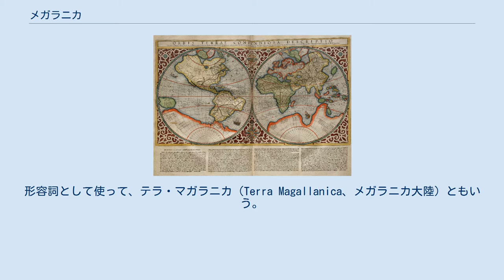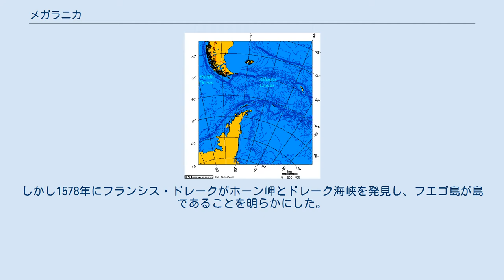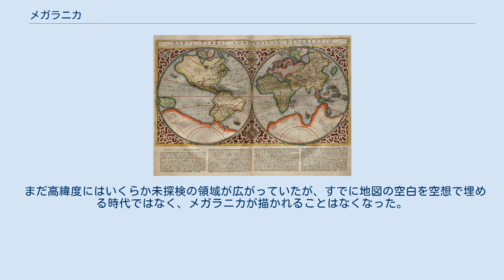メガラニカ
1587年にメルカトルが作成した世界地図。
オレンジ色の陸地がテラ・アウストラリス。
左端の緑色の島はニューギニア島。
 メガラニカ、マガラニカ（Magallanica）は、かつて南極を中心として南半球の大部分を占めると推測された仮説上の大陸のことである。
 テラ・アウストラリス（ラテン語 Terra Australis、南方大陸）ともいうが、この語はのちにオーストラリア大陸を指すようになり、現在でも雅語・文語的に使われることがある。
未発見であることを強調し、テラ・アウストラリス・インコグニタ（Terra Australis Incognita、未知の南方大陸）ともいう。
 「メガラニカ」は、南方大陸の一部と思われたフエゴ島を発見したフェルディナンド・マゼラン （Magallanes）にちなんだ、比較的新しい名である。
形容詞として使って、テラ・マガラニカ（Terra Magallanica、メガラニカ大陸）ともいう。
17世紀の中国で作られたマテオ・リッチの『坤輿万国全図』や、その影響を受けた『三才図会』の「山海輿地全図」、ジュリオ・アレーニの『万国全図』でこの名が使われていたため、日本では「テラ・アウストラリス」よりも広く知られた名前となった。
漢字表記は墨瓦蠟泥加または墨瓦蠟尼加とされているが、1708年に日本で出版された「地球万国一覧之図」には黒瓦蠟尼加と書かれている。
 フエゴ島、ドレーク海峡、南極大陸。
南米の南端にあるフエゴ島はかつてメガラニカの一部と考えられた。
 古代ギリシアにおいては、既に知識人の間で地球球体説が唱えられていた。
だが、当時知られていた大陸は全て北半球に偏っており、安定性が悪いように見えた。
そのため、南半球にもそれと釣り合いが取れるだけの巨大な陸地が存在するという考えが生まれた。
 テラ・アウストラリスは長く仮説にすぎなかったが、大航海時代に突入すると、その一部と思われる陸地が発見されるようになった。
 1520年にフェルディナンド・マゼランの艦隊が水平線上に垣間見た陸地（現在のフエゴ島）は、南極まで続く未知の大陸の最北端だと思われた。
フエゴ島と南アメリカ大陸の間のマゼラン海峡は大西洋と太平洋を結ぶ唯一の水路だとされ、当時の地図の多くにもそのように描写され南方大陸はメガラニカと名付けられた。
しかし1578年にフランシス・ドレークがホーン岬とドレーク海峡を発見し、フエゴ島が島であることを明らかにした。
 1526年に発見されたニューギニア島も、メガラニカの一部と考えられたことがある。
 1606年にウィレム・ヤンツがニューオランダ（現在のオーストラリア大陸）西海岸を、1646年にアベル・タスマンがニュージーランドを発見すると、ついにメガラニカが発見されたと考えられた。
この時代、メガラニカは想像上の大陸ではなく、新しく発見された実在の大陸とみなされていた。
 しかし、ジェームズ・クックにより事態が変わった。
クックは1768年 - 1771年のエンデバー号による第1次航海の道中の1769年、タスマンの発見以来白人が訪れていなかったニュージーランドを訪れた。
そしてニュージーランドを船で一周し、これが島であることを証明した。
さらに1770年、ニューオランダの東海岸を発見した。
まだ全ての海岸線が発見されたわけではなかったが、ニューオランダがメガラニカの一部である可能性はほぼ消えた。
こうしてメガラニカはふたたび未発見に戻ったが、さらに高緯度にメガラニカが存在すると考える人は多かった。
 クックはイギリス王立協会からメガラニカの発見を依頼され、1772年 - 1775年にレゾリューション号とアドヴェンチャー号で第2次航海をおこなった。
クックは南半球中高緯度を周遊し、1773年には南極圏にまで到達した。
南ジョージア島、南サンドウィッチ諸島、クック諸島、ニューカレドニア島、ニウエ島など多数の島を発見し、巨大な氷山を見たものの、大陸は見つからなかった。
 こうしてメガラニカの存在は完全に否定された。
ただしその後もニューオランダはテラ・アウストラリスと呼ばれ続け、さらに変化したオーストラリアという呼び名がマシュー・フリンダースにより広められた。
 まだ高緯度にはいくらか未探検の領域が広がっていたが、すでに地図の空白を空想で埋める時代ではなく、メガラニカが描かれることはなくなった。
182...